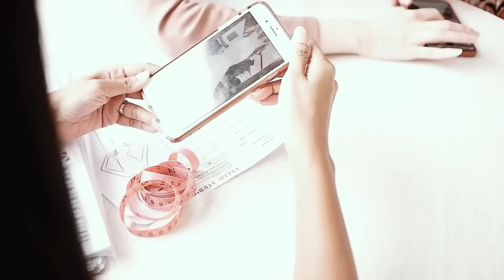REQUEST GAUN BERUBAH WARNA? | Bride dari Jayapura, Papua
Terinspirasi dari Burung Cendrawasih yang menjadi inspirasi utama adat Papua sebagai gaun wedding 3 look yang bisa berubah design dan warna (Christie Basil)

Nonton part 2 (Christie Basil)